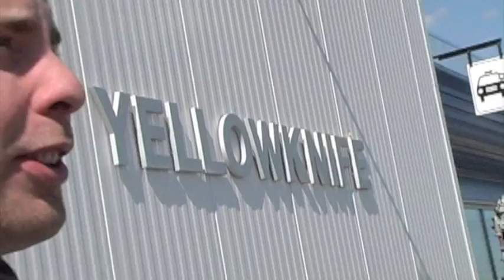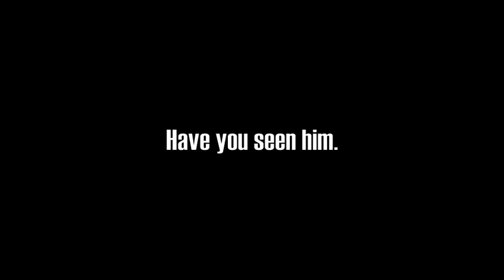Have you seen Mike Bald Promo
Promo
Full video coming out October sometime.